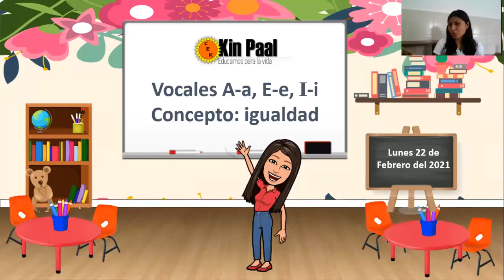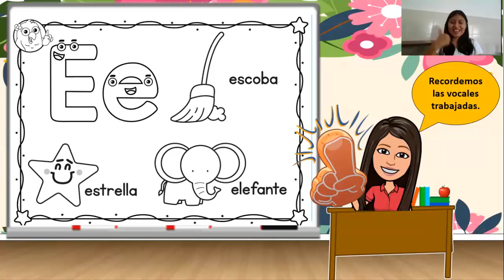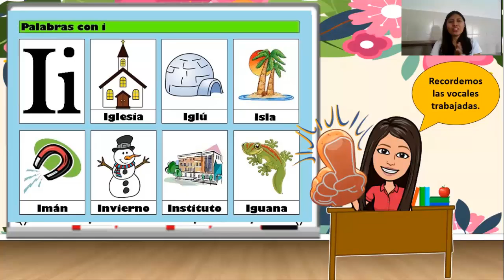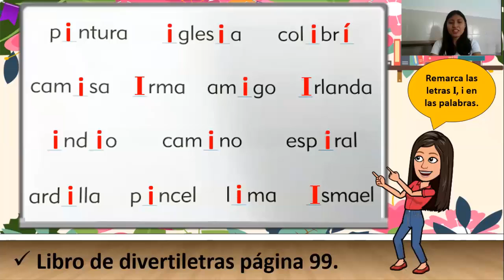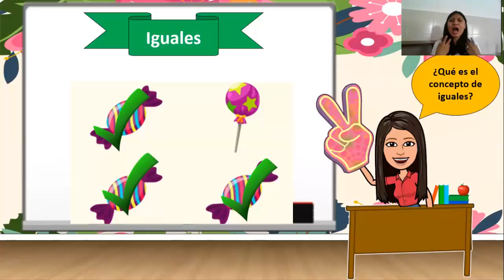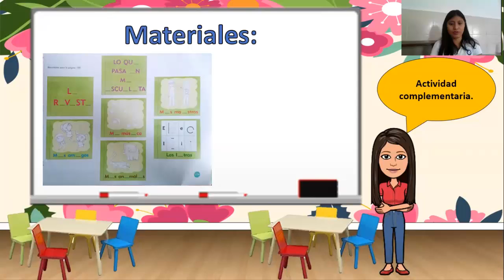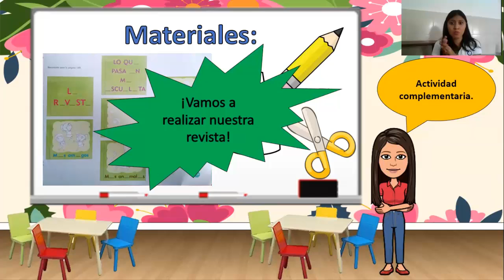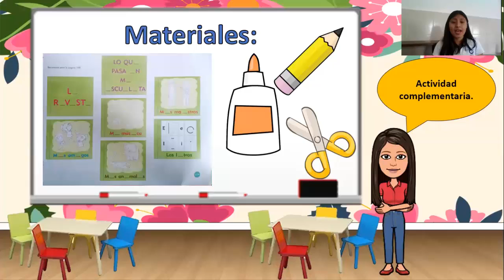1-A Preescolar 22 de Febrero del 2021